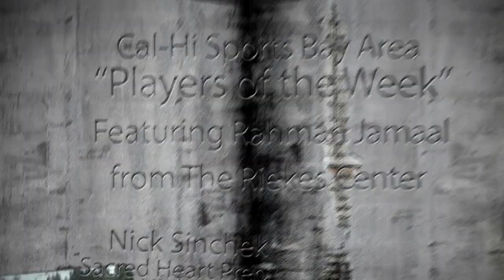Player of the Week Rap 4-28-13 (Nick Sinchek & Mia Monopoli)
Rahman Jamaal brings us the players of the week!